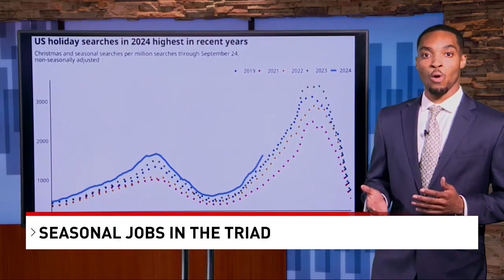Holiday Jobs Being Offered in the Piedmont-Triad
With the holiday season fast approaching, thousands of temporary and permanent jobs are being offered across the Piedmont-Triad.

ABC45's Marcel Francis has the story, read more about it